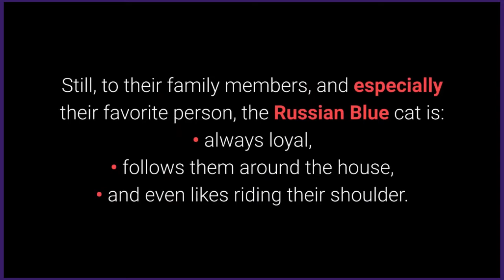2020 | Top 5 Most Loyal Cats｜Just Videos Online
:D

5. The Maine Coon

4. The Devon Rex

3. The Russian Blue

2. The Ragdoll

1. The Egyptian Mau